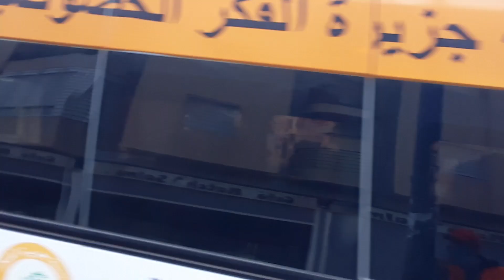...0604742409 بدون سمسار R+2 قطعة ارضية للببع او التبادل بسعيد حجي سلا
مولاتها  سبدة  رقم  الهاتف ...0604742409